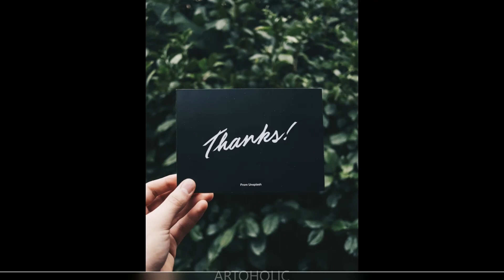Easy Waterfall Landscape Painting Tutorial for Beginners | Step-by-Step Guide | Peace | ARTOHOLIC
Learn how to create a stunning waterfall landscape painting with this easy, step-by-step tutorial for beginners. Perfect for aspiring artists and those looking to improve their landscape painting skills.

waterfall painting

relaxing art tutorial
landscape art tips
ARTOHOLIC
acrylic painting tutorial
water painting techniques
forest landscape art
peaceful nature scene
art therapy
DIY wall art
hobby painting
creative painting ideas

How To Paint THE EASIEST WATERFALLS!! / LANDSCAPE tutorial acrylic